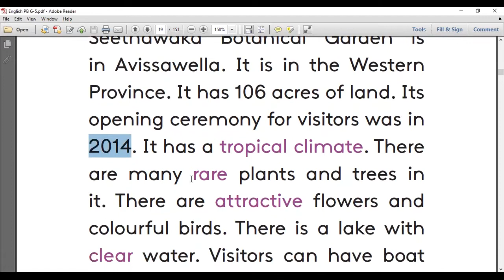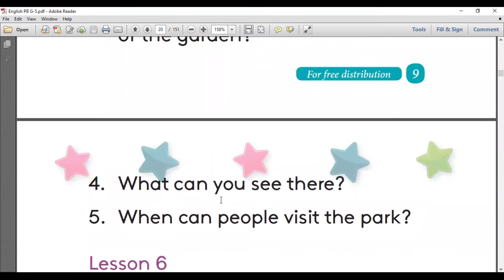GRADE 5 | UNIT 1| Our motherlandSri Lanka - Seethawaka Botanical Garden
OTHER POSTS